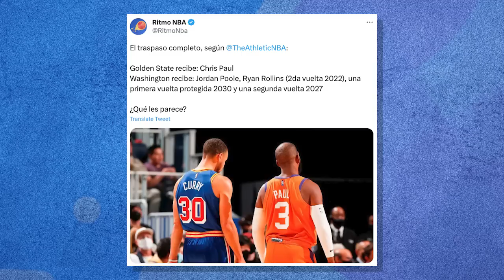Arrancan a moverse los agentes libres | Álvaro Martín | Ritmo NBA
Álvaro Martín hace una previa del periodo de agencia libre que arranca este fin de semana. ¿Qué equipos tienen mayor espacio dentro de sus respectivas nóminas? ¿Quiénes son los agentes libres más buscados?